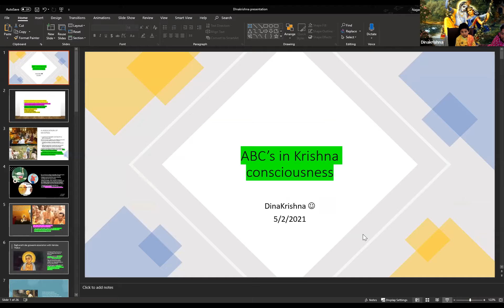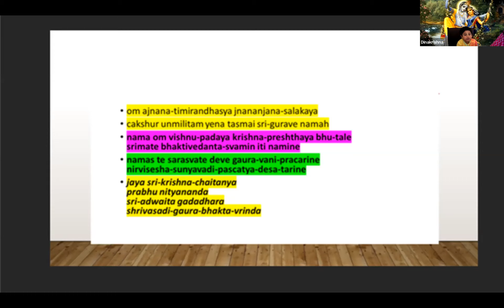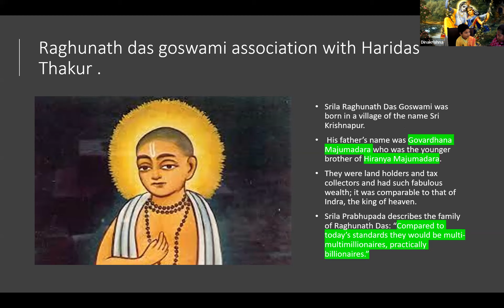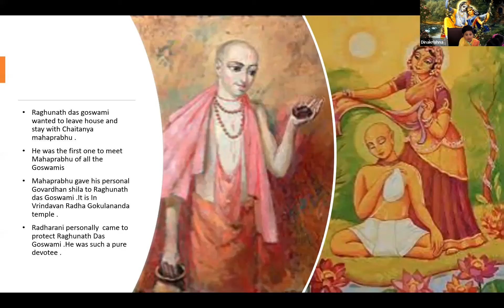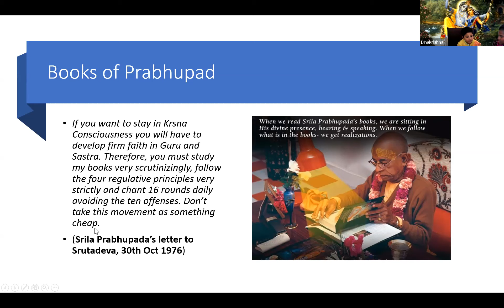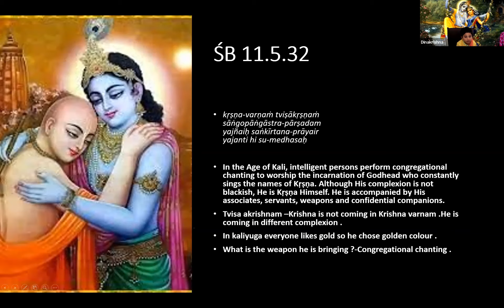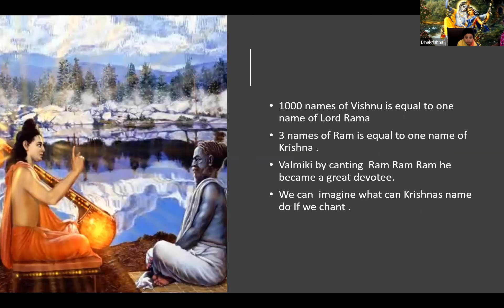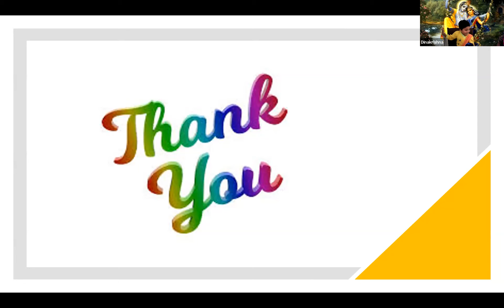Kids Recording :ABC in Krishna Consciousness- Bhakta Dina Krishna - May 2 2021